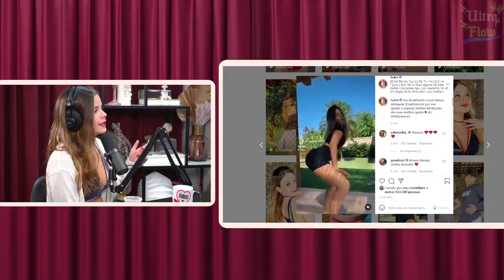ELA FOI RESPONSAVEL DE CRIAR AS DANCINHAS DO TIK TOK | Cortes Podcast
O Ultra flow - Cortes é um canal muito top de Cortes do Poddelas, esses cortes são retirados do Poddelas Podcast apresentado pela Tatá (Sou respeitador de casadas) 🕹️ e o Julio Cocielo (O pai do corotte )🌿 os Cortes mais Loucos do poddelas, Você vai encontrar Aqui, se Tu não quer Perder cara, se Inscreva e Deixa o Gostei aqui no Video 👍🏽 pois Ajuda Horrores que o Youtube divulgue o Video para Mais Pessoas 💯 se Tu Gosta de Tik Tok tem muitos outros Cortes da Luara, só Colar No Canal Família, Tem Cortes do Podpah, Cortes do Venus, Cortes do Mini, do Inteligencia Ltda. de quase todos 🤘🏽

Twitter 📌 - @UltraflowC